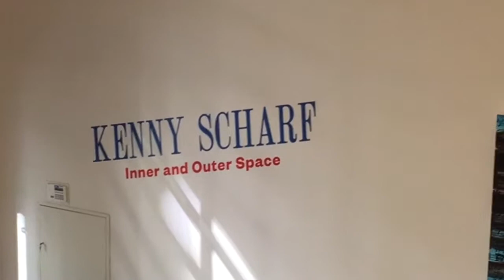Kenny Scharf at Deitch Gallery 2017